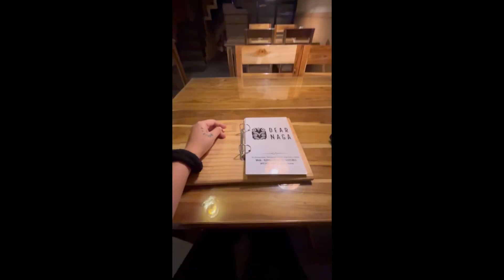Dear naga Ncc gate || Shraddha Thakur